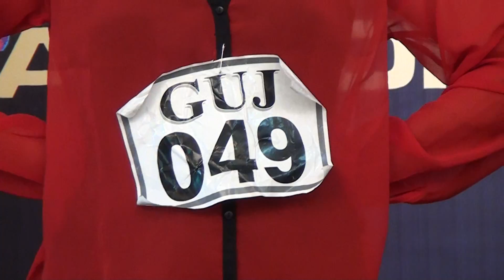Dance by Indu Singh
Dance by Indu Singh - This video is one of the entries for India's Talent, an online contest by Club Pimble.

Club Pimble is an infotainment website for 7 years & above kids.

All rights for publishing this video are reserved by Club Pimble.